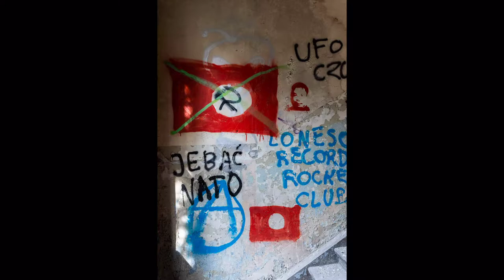Warszawa Urbex opuszczonej kamienicy 2020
Za rzędem kamienic od lat stoi zrujnowana kamienica przeznaczona do rozbiórki. Były plany budowy biurowca, dziś w pustostanie mieszkają bezdomni.  W oknach straszą powybijane szyby, rynna urywa się w połowie. Dach się zapadł, nad ścianami najwyższego piętra górują młode drzewa. Jak to możliwie mamy rok 2020 , a kamienica stoi zupełnie niezabezpieczona :(

Behind the row of tenement houses, there has been a ruined tenement house for demolition for many years. There were plans to build an office building, today homeless people live in the vacant building. Broken panes scare the windows, the gutter breaks off in the middle. The roof has collapsed, and young trees are towering over the walls of the top floor. How is it possible, we have 2020, and the tenement house is completely unsecured :(

X Zajrzyj również na mój instagram. Tam prowadzę swoje instastory z urbexów.